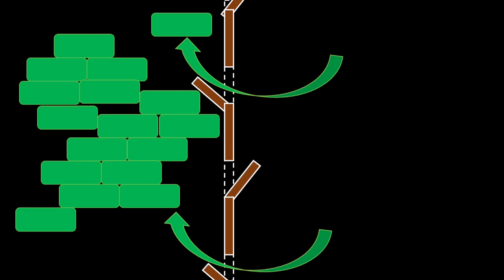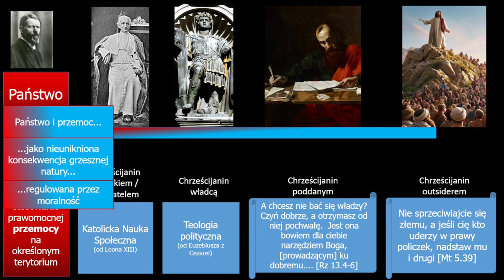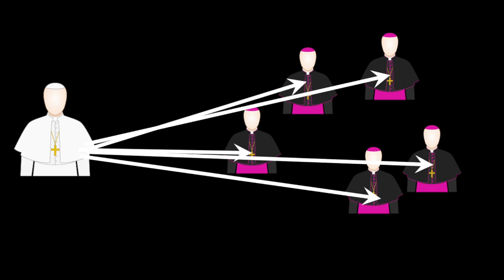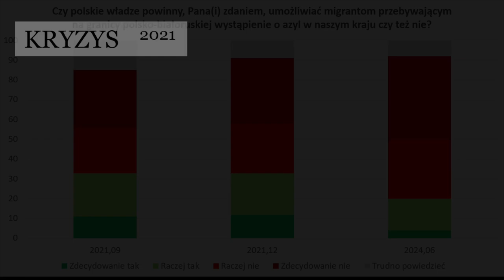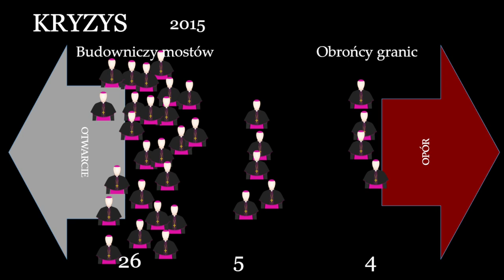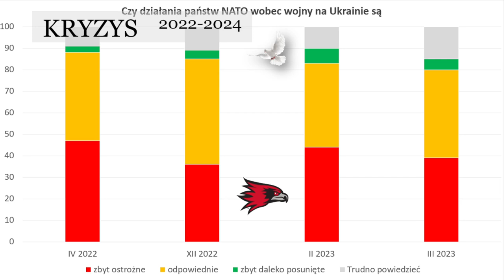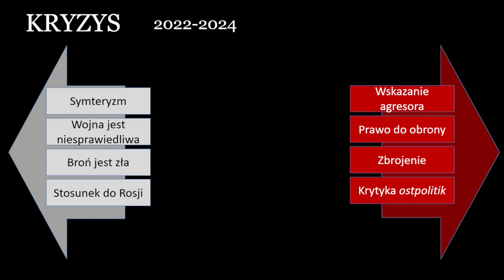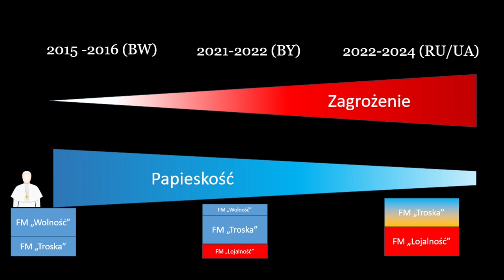Referat: Dylematy lojalności. Polscy biskupi wobec kryzysów granicznych 2015-2024.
Konferencja "Religia i religijność w warunkach modernizacji i globalizacji. X" 15 listopada 2024 r.